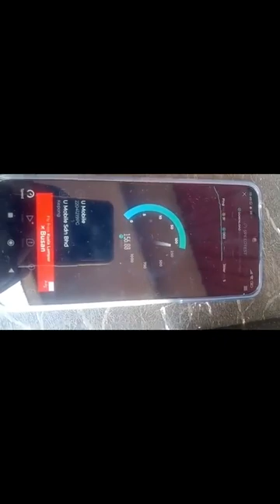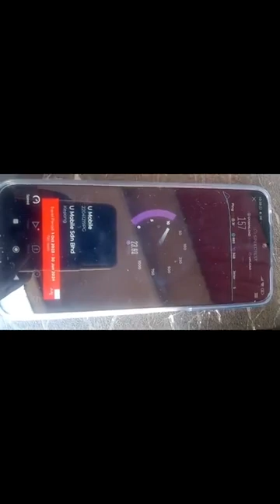Site Visit Di Khincir,Pekan Pahang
untuk servis boleh pm saya

pembelian modem GTENIQ 5G Dan Modem ZBT Z800 COD atau pos,melalui wassap saya juga..tiada kedai Oren ye

Semoga Allah Murahkan Rezeki anda semua